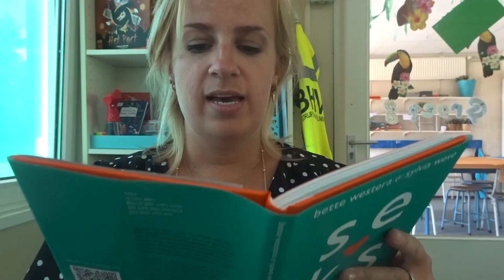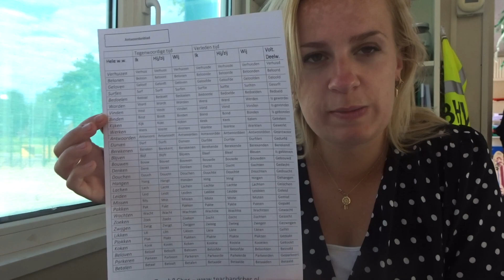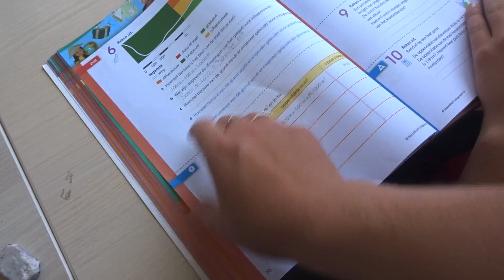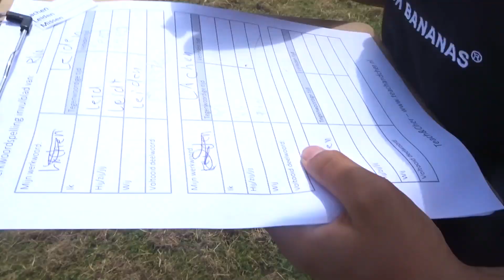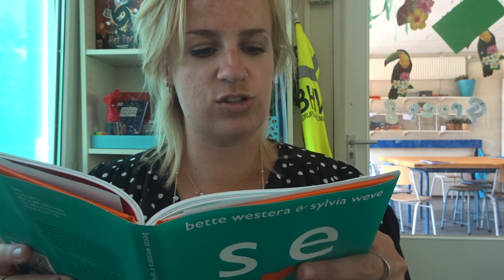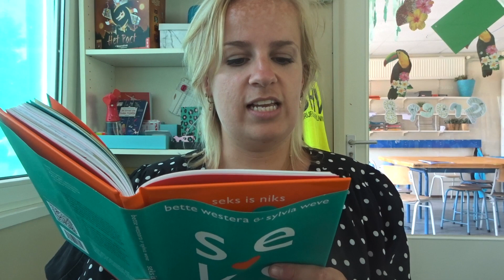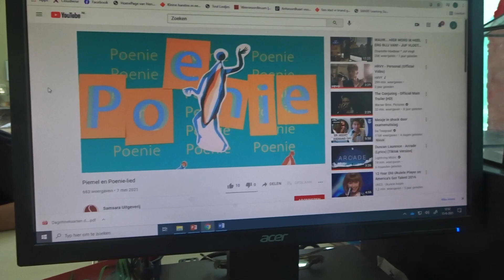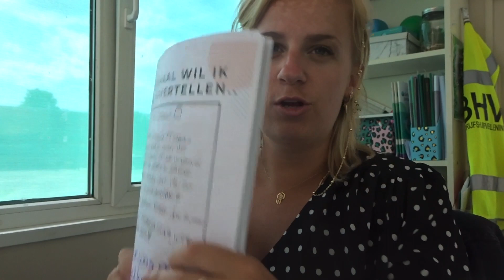SEKS IS NIKS GEKS. #97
De kinderen hun ogen vielen gelijk op het boek dat ik mee had. Er stond een ´gek´ woord op. S E K S. `Juf, wat is dat voor een raar boek?' En dat is het hem juist. Het is niet raar. Seks is niks geks. Je kent het vast wel. Het woordje 'piemel' en de hele klas is aan het giechelen. Wij hebben nog geen methode om seksuele voorlichting te geven, maar ben er wel voorstander van. Ik merk dat deze groep aardig al weet op het gebied hiervan. Dat merkte ik tijdens een voorstelling waar het over de puberteit ging. Ze wisten alles te benoemen. Toch vind ik het belangrijk dat dit een plekje krijgt. Het hoeft niet alleen maar over 'seks' te gaan, maar wat dacht je aan al die veranderingen in je lichaam? Hoe weet je wat normaal is?

Verder in deze vlog:
- Een bekende werkvorm van Teach&Cher, maar dan nét even anders uitgevoerd én BUITEN!
- We hebben eindelijk een katje gevonden voor mijn moeder, welkom SIMBA!

*JUF JOYCE *
Mijn naam is Joyce van Kasteren en fulltime leerkracht van groep 8. Ik ben 26 jaar oud en werk als leerkracht sinds 2019. In mijn eerste werkjaar leerde ik eerst Tiktok kennen. De klas was er gek op en ik ontdekte het ook. Ik heb een tiktok account aangemaakt en plaatste mijn eerste video op 29 november 2018. En vanaf dat moment was ik fan. Later zei een kind tegen mij: "Juf, u moet echt iets doen met YouTube. Vloggen in de klas!!" En sinds de eerste lockdown in maart 2020 besloot ik om de camera erbij te pakken. Ik wilde mijn kennis delen en anderen inspireren.